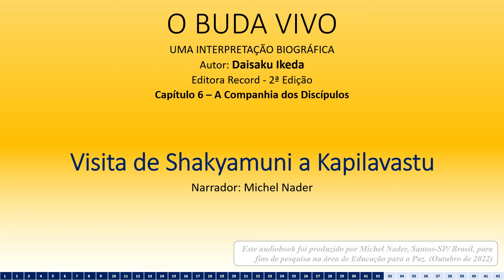O Buda Vivo - 32 - A Visita de Shakyamuni a Kapilavastu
O BUDA VIVO
UMA INTERPRETAÇÃO BIOGRÁFICA
Autor: Daisaku Ikeda
Editora Record - 2ª Edição

Este audiobook foi produzido por Michel Nader, Santos-SP/ Brasil, para fins de pesquisa na área de Educação para a Paz. (Outubro de 2022)